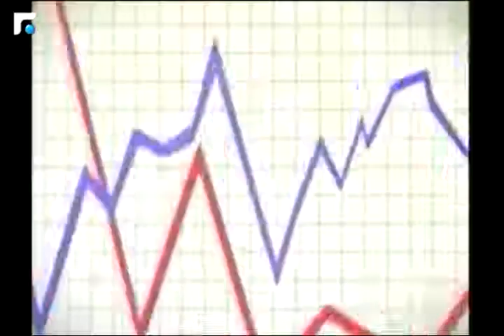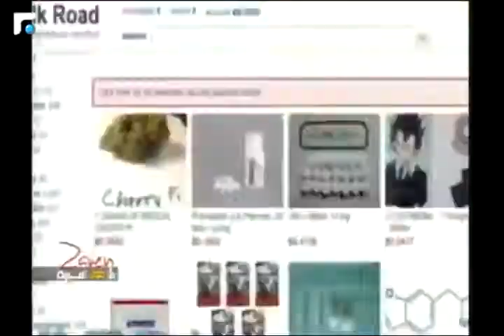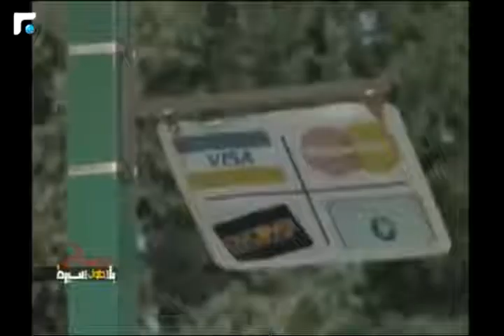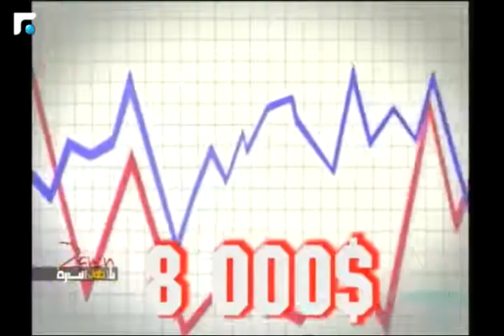Interview with Zaven on Future TV - Arabic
Interview with Zaven on Future TV in "Sireh w nfatahit" in Lebanese / Arabic.